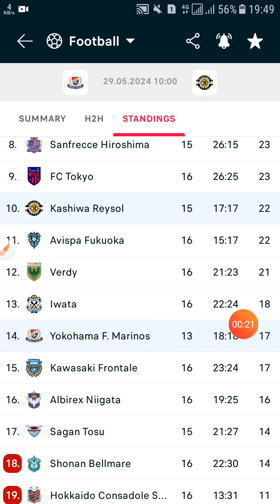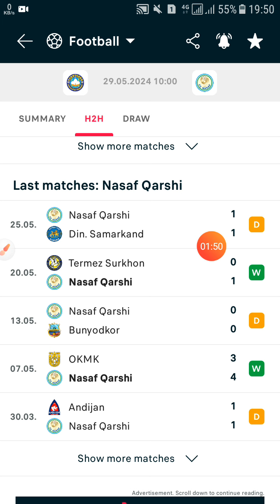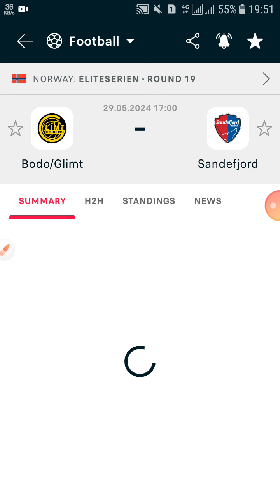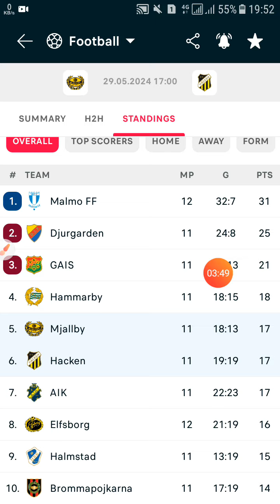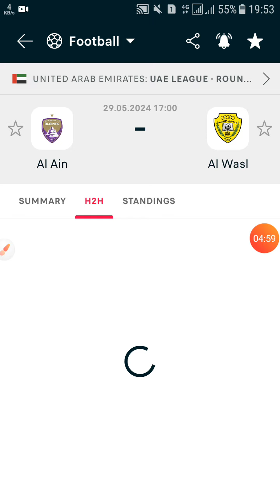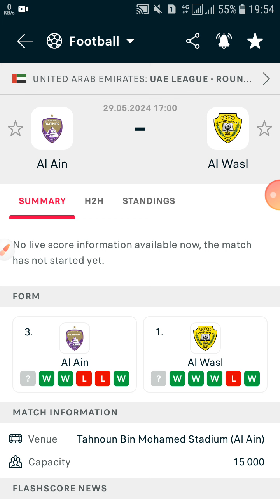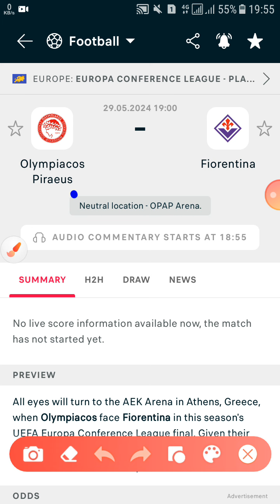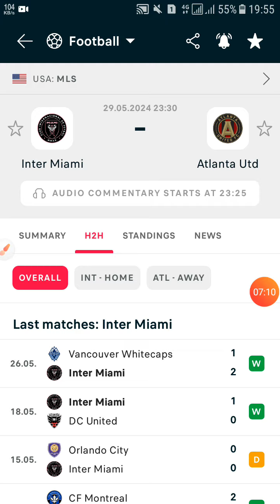توقعات مباريات يوم الأربعاء 29/05/2024 Pronostic foot aujourd'hui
توقعات مباريات يوم الأربعاء

الدوري الياباني 🇯🇵🇯🇵🇯🇵
كأس السوبر الأوزبكي 🇺🇿🇺🇿🇺🇿
الدوري النرويجي 🇳🇴🇳🇴🇳🇴
الدوري السويدي 🇸🇪🇸🇪🇸🇪
الدوري الإماراتي 🇦🇪🇦🇪🇦🇪
دوري المؤتمر الأوروبي 🇬🇷🇮🇹🇬🇷
الدوري الأمريكي 🇺🇸🇺🇸🇺🇸